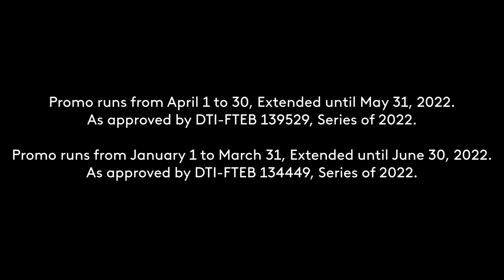SatLite Summer Promos Radio Ad May 2022 30s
This is the Radio Commercial for the SatLite April 2022 Promotions which are now extended until May 2022.

DRPS Two 1832: SatLite Summer Promos Radio Ad May 2022 30s